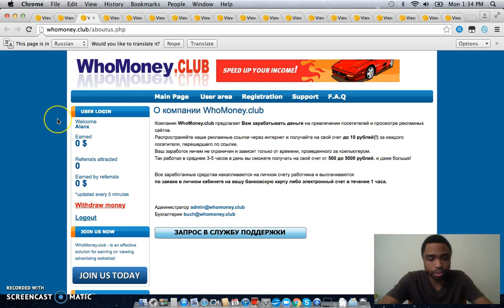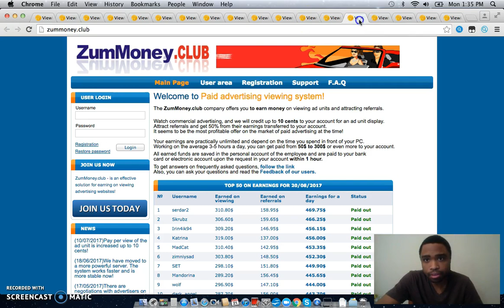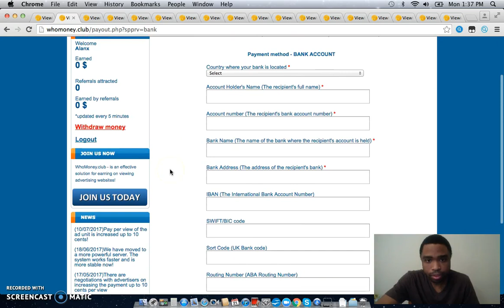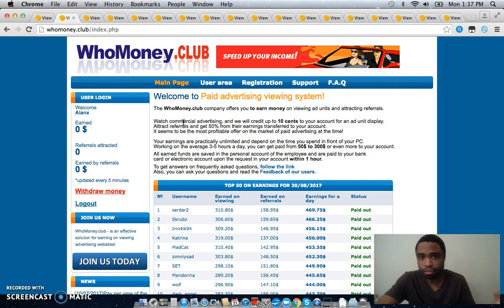Whomoney.club Scam Review | I'll Show You How To Earn Money Online For Free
← ← ← IS THE LINK. Whomoney.club Scam Review | I'll Show You How To Earn Money Online For Free